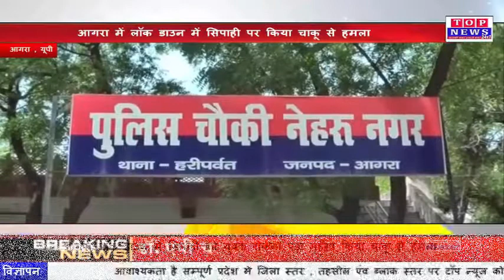आगरा लॉक डाउन में सिपाही को युवक रोकना पड़ा महँगा किया चाकू से हमला